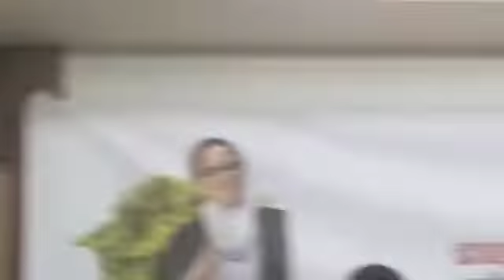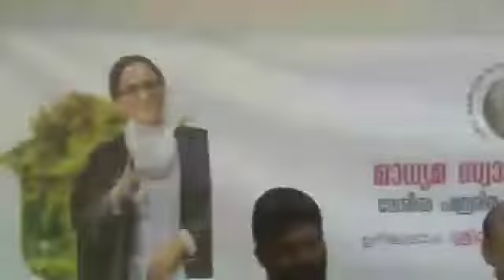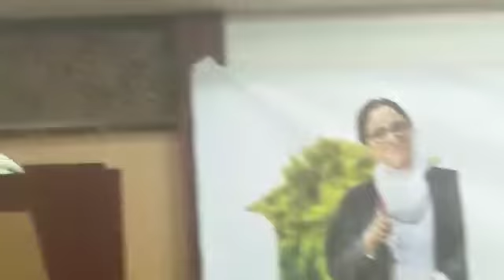ശബരിമല രാഷ്ട്രീയ ലാഭങ്ങള്‍ക്കുള്ള സുവര്‍ണ്ണാവസരം: ദീപിക I Kathua Case Lawyer on sabarimala Issue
Kathua Case Lawyer on sabarimala Issue I രാഷ്ട്രീയ ലാഭങ്ങള്‍ക്കായി ശബരിമലയെ സുവര്‍ണ്ണാവസരമാക്കുന്നു: ദീപിക